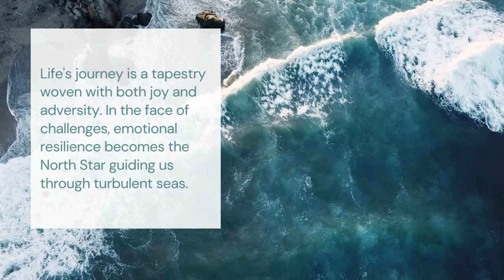The Transformative Power of Emotional Resilience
"Embark on a transformative journey with 'Emotional Resilience Unleashed: Navigating Life's Challenges with Inner Strength.' 🌟 Discover the power within you to overcome adversities and cultivate a mindset of unwavering resilience. Explore practical strategies, stories of triumph, and the secrets to finding serenity in the midst of life's chaos. Join us on this empowering expedition toward mastering the art of navigating challenges and unlocking the full potential of your inner strength. 💪🚀 EmotionalResilience InnerStrength LifeMastery Empowerment"